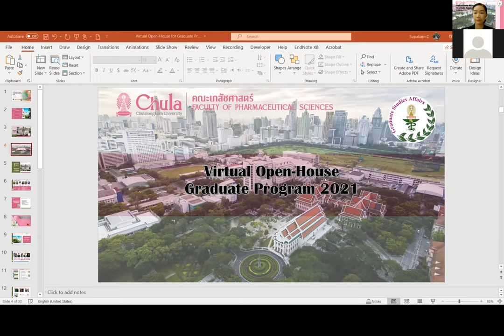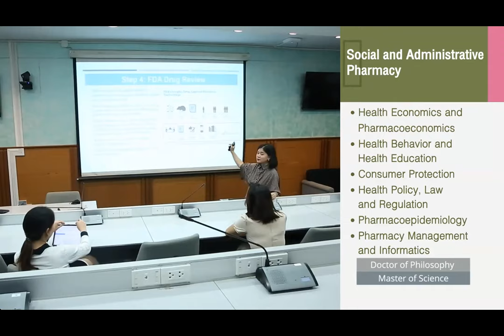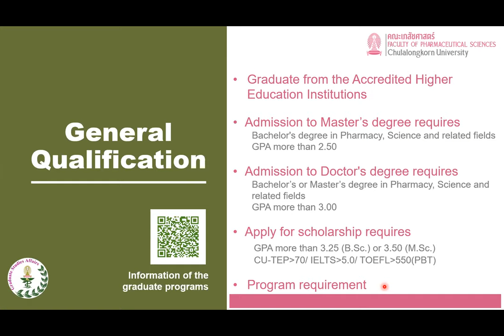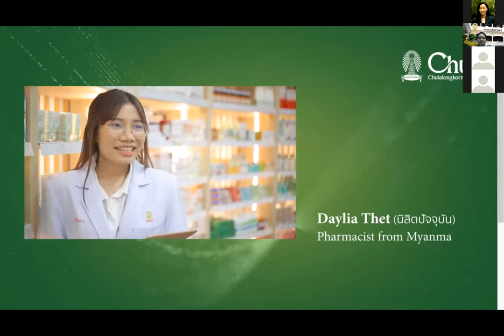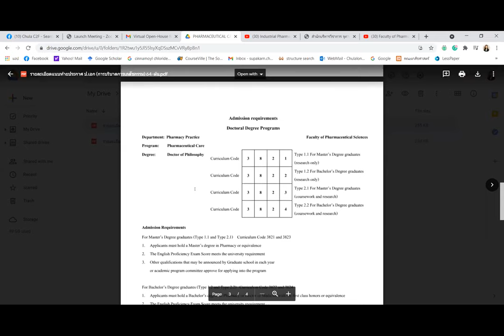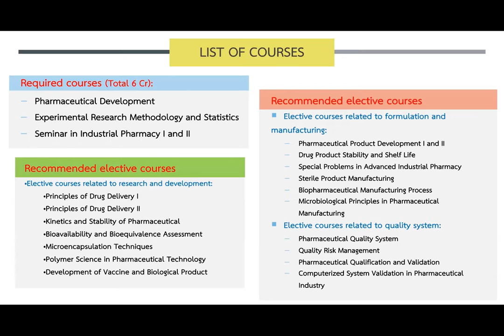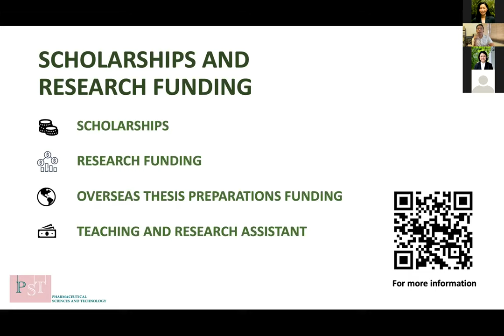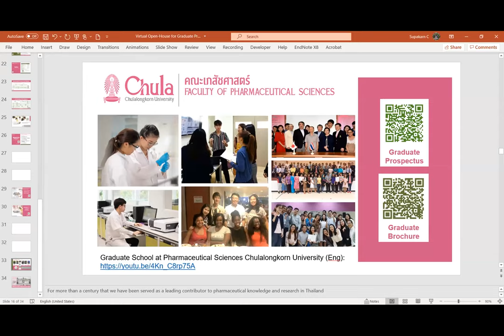Virtual Open-House Graduate Program, Faculty of Pharmaceutical Sciences, Chulalongkorn University